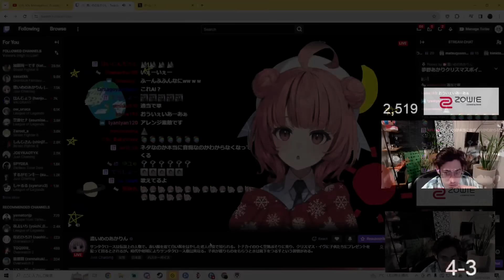リリースからずっと最強なソジョーンにナーフを求めるta1yo【Overwatch2】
2023/12/24
「サンタさん、僕はTOP500になりたいです。」